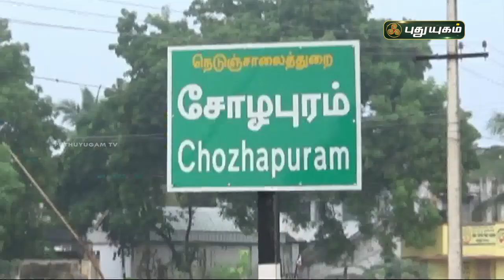சோழபுரத்தில் கண்டெடுக்கப்பட்டுள்ள பாண்டியர் கால கல்வெட்டு | விருதுநகர் | PuthuyugamTV